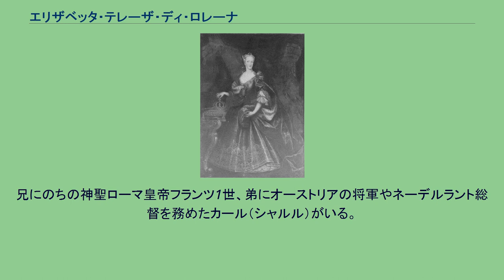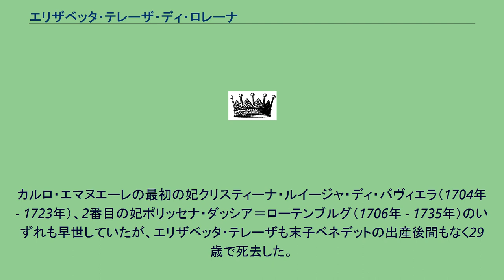エリザベッタ・テレーザ・ディ・ロレーナ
カルロ・エマヌエーレ3世
エリザベッタ・テレーザ・ディ・ロレーナ（Elisabetta Teresa di Lorena, 1711年10月15日 - 1741年7月3日）は、サルデーニャ王カルロ・エマヌエーレ3世の3番目の妃。
ロレーヌ公レオポルトと妃エリザベート・シャルロット・ドルレアンの娘で、フランス名はエリザベート・テレーズ・ド・ロレーヌ（Élisabeth Thérèse de Lorraine）、ドイツ名はエリーザベト・テレーゼ・フォン・ロートリンゲン（Elisabeth Therese von Lothringen）。
兄にのちの神聖ローマ皇帝フランツ1世、弟にオーストリアの将軍やネーデルラント総督を務めたカール（シャルル）がいる。
リュネヴィル城に生まれる。
1737年、ともに母方の従兄妹であるカルロ・エマヌエーレ3世と結婚した。
2人の間には2男1女が生まれた。
カルロ・エマヌエーレの最初の妃クリスティーナ・ルイージャ・ディ・バヴィエラ（1704年 - 1723年）、2番目の妃ポリッセナ・ダッシア＝ローテンブルグ（1706年 - 1735年）のいずれも早世していたが、エリザベッタ・テレーザも末子ベネデットの出産後間もなく29歳で死去した。